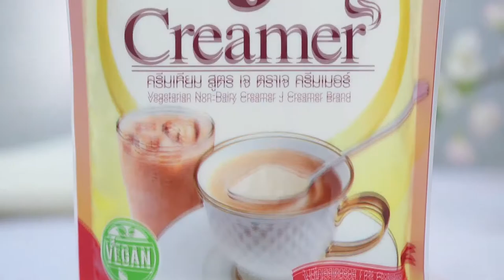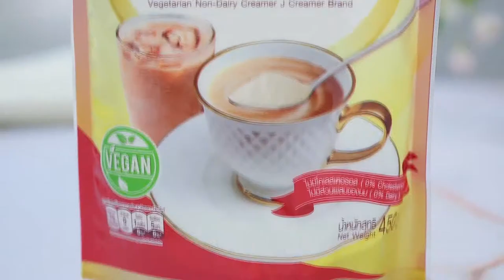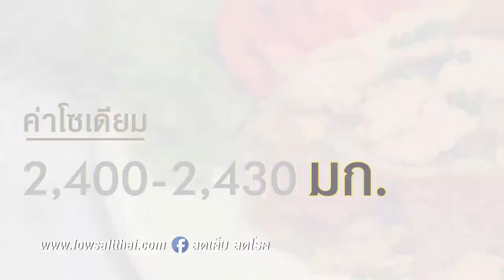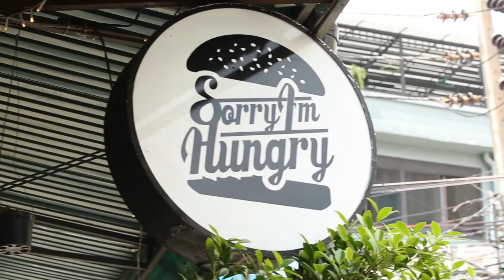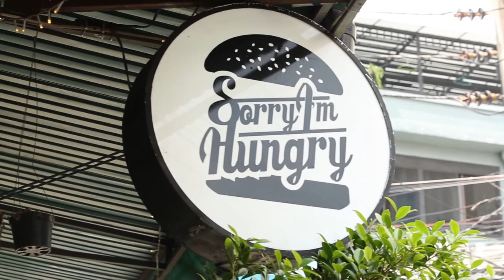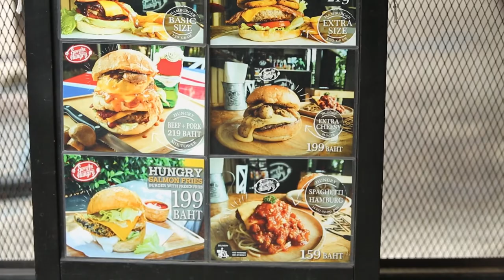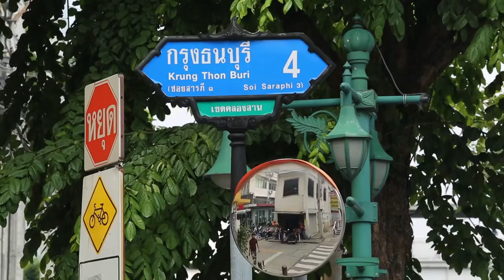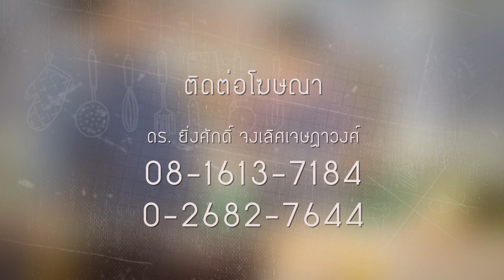ยิ่งดูยิ่งฮา "อ. ยิ่งศักดิ์" HOLIDAY COOKING BY YINGSAK EP81 I Part 4/4